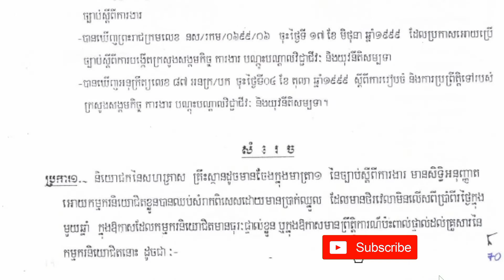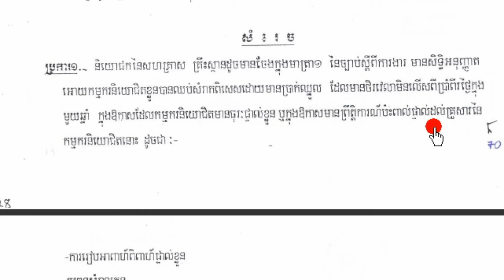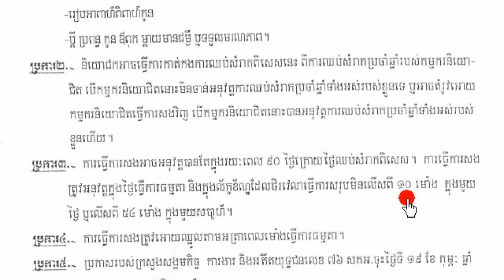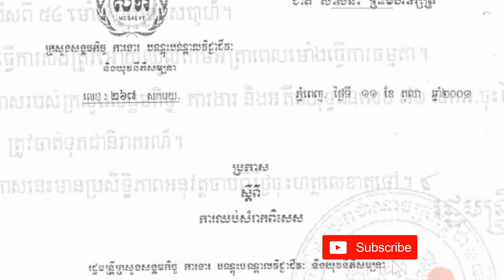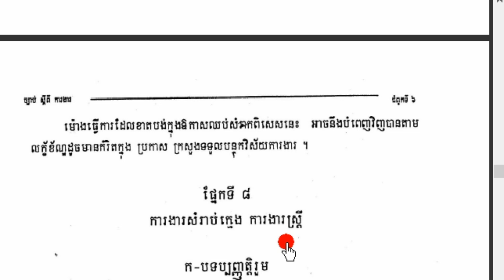22. ច្បាប់ស្តីពីការងារ,ជំពូកទី៦ លក្ខខណ្ឌទូទៅនៃការងារ, # ផ្នែកទី៧ ការឈប់សម្រាកពិសេស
22. ច្បាប់ស្តីពីការងារ,ជំពូកទី៦ លក្ខខណ្ឌទូទៅនៃការងារ,

21. ច្បាប់ស្តីពីការងារ,ជំពូកទី៦ លក្ខខណ្ឌទូទៅនៃការងារ,